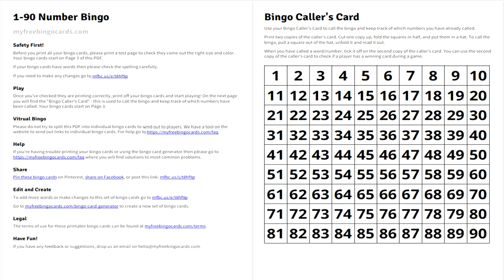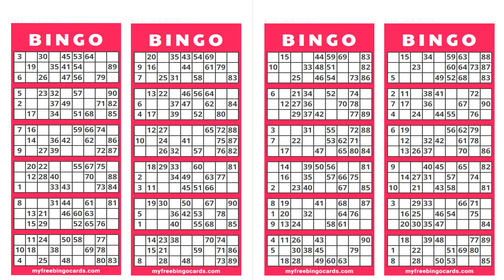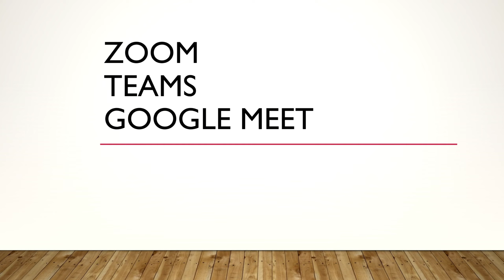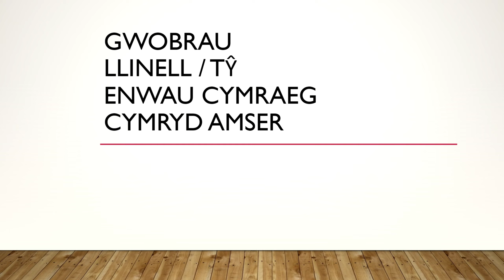Sut i Baratoi Sesiwn Bingo Rhithiol: Dysgu Bingo Rhithiol gyda Dai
Dyma gyflwyniad Dai ar sut i baratoi sesiwn Bingo rhithiol. Mae’n dangos pa wefannau ac apiau i ddefnyddio, ac yn cynnwys cyngor ar sut i redeg y sesiwn yn llwyddiannus.

Mwy am Llwyfan.Cymru

Mae Llwyfan.Cymru yn gyfres o wersi fideo drwy gyfrwng y Gymraeg ar gyfer plant a phobl ifanc Cymru. Dysgwch sgiliau ym meysydd iaith, cerddoriaeth, technoleg, y celfyddydau ac iechyd gan ddilyn cyfarwyddiadau ac awgrymiadau ein tiwtoriaid arbenigol.

Mwy am Cymru FM

Platfform amlgyfrwng ar gyfer plant a phobl ifanc Cymru yw Cymru FM. Gwrandewch ar ffrwd radio Cymru FM i fwynhau cerddoriaeth Cymraeg 24/7, neu ewch i Llwyfan.Cymru i ddysgu sgiliau newydd ym meysydd iaith, cerddoriaeth, technoleg, y celfyddydau ac iechyd – a phob dim drwy gyfrwng y Gymraeg.